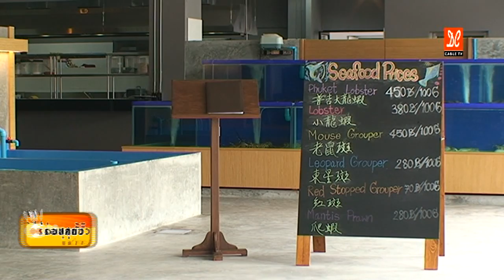อร่อยสุดขั้ว ตอน ร้านอาหาร fishmarket